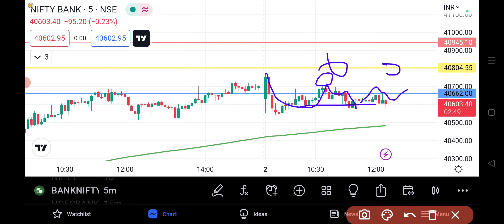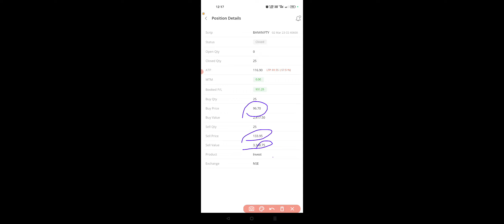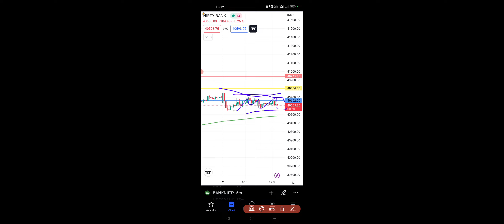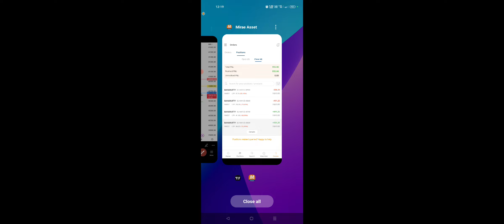Options selling Live Bank Nifty Profit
( US International investment .NSEIFSC Exchange There are many such broker but I use  indmany  )
( US Broker Dwealth) indMany SEBI Regulated
Zero Account maintenance charges indMany

Student Class 📈📉
Equity Options Future MCX USD INR Bonds ipo ,Crypto  ?
40.  Forty videos Have Been Kept
 3000 Thousand Rupees..
live zoom class ?
Razorpay.com
bc1q0lrs4wshz4kgatux2p0sh0x7y08dj847zxl74f
Bhim   ?